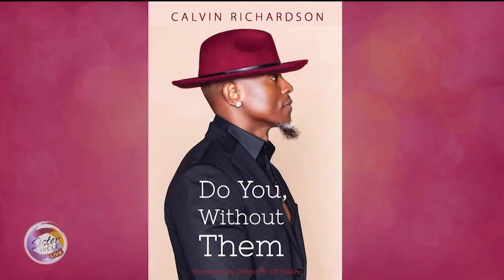Sister Circle | Calvin Richardson Talks New Music, Book and More | TVONE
With more than two decades in the music game, Calvin Richardson continues to make waves in the neo-soul genre.

He’s penned some award-winning music for Charlie Wilson and others.

Now, he’s bringing us a new single called “Let Me Love On You” and a new book “Do You, Without Them.”